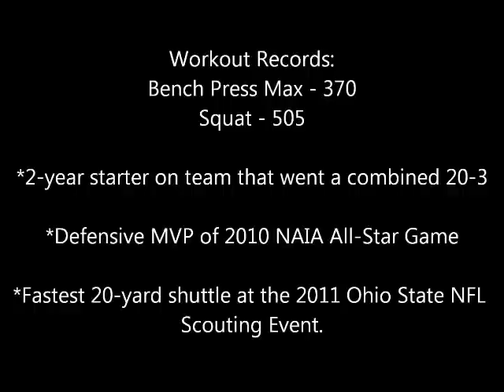Thu Hodges Second Edition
Defensive Back Aaron Hodges Pro Football Free Agent ( Showcasing Talents)